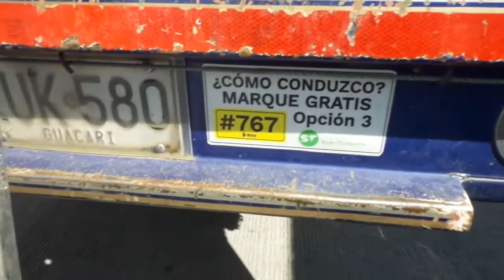Tucarro Mercado Libre Camion Estacas Chevrolet NPR 2006 - Ver Link